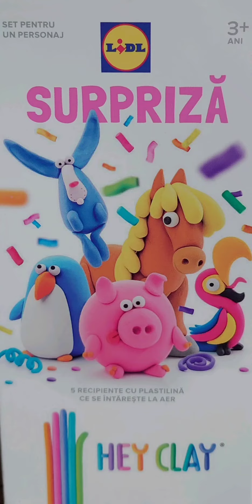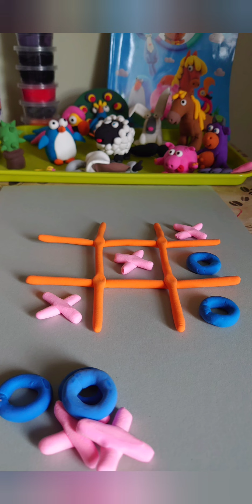diy - HeyClay - Lidl